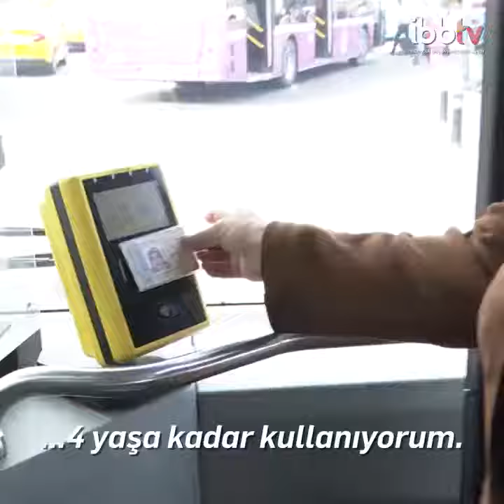İBB'den Bebek Kampanyası